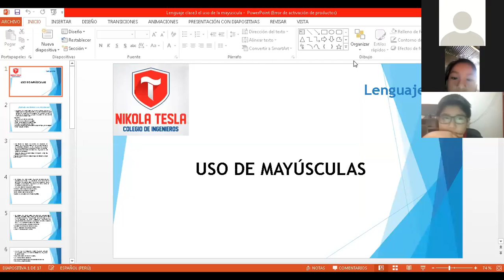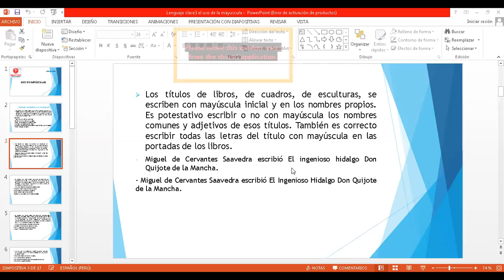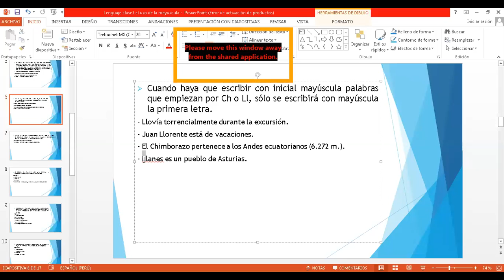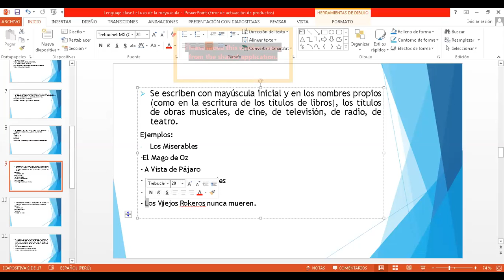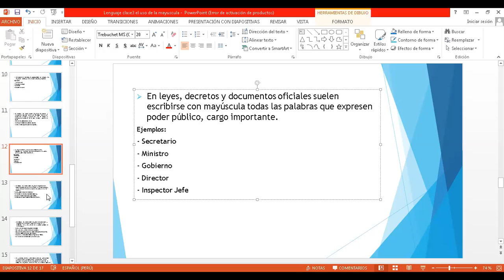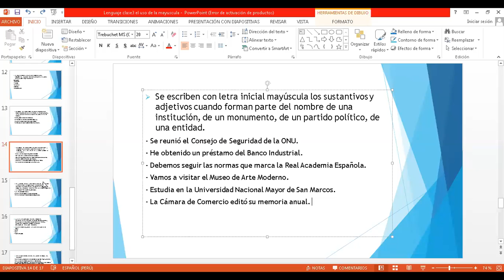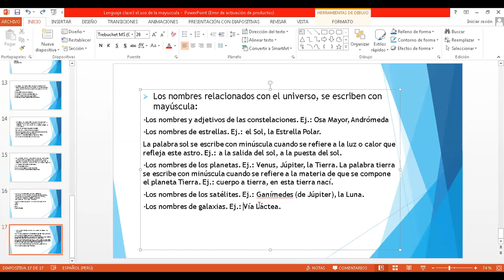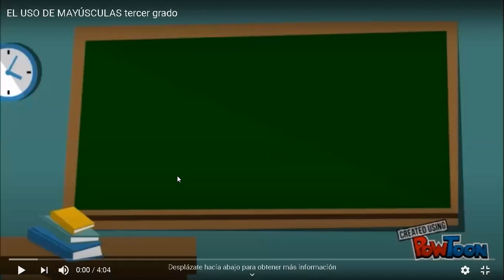CLASE 3 3ero PRIMARIA LENGUAJE